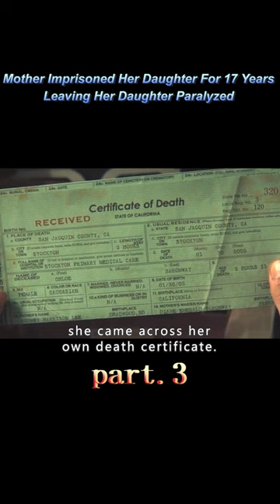【3/3】Mother Imprisoned Her Daughter For 17 Years Leaving Her Daughter Paralyzed#shorts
Genre: Suspense / Thriller / Horror

Overview: Chloe (Kiera Allen) and her mother (Sarah Paulson) have lived a life of dependence since birth, and in their world, the role of father has never existed and cannot be mentioned. Because of the premature birth, Chloe's health faced a very serious blow, and was constantly suffering from the threat of death, but even so, the mother never gave up on Chloe, she relied on her own strong strength to raise Chloe.